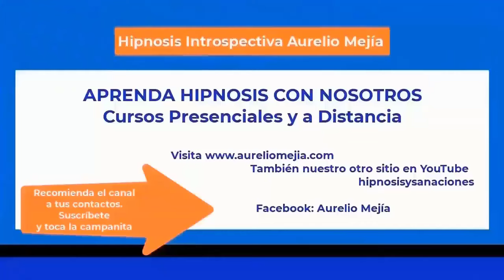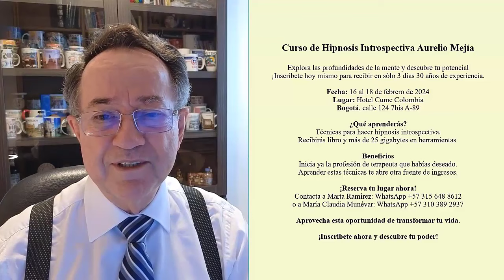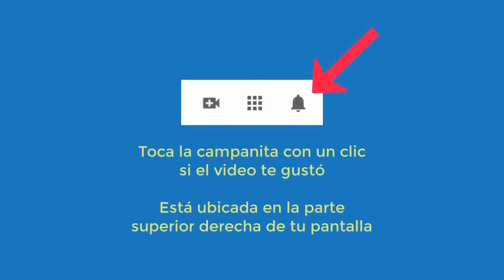5896 Extraterrestre, vida pasada con niños, miedos, dolores, siento presencias. Aurelio Mejía hipnos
Hipnosis introspectiva por Aurelio Mejía a distancia, en línea por internet. Extraterrestre, vida pasada maestra niños, miedos, dolores, siento presencias. Huancayo, 12 enero 2024.

CURSOS DE HIPNOSIS EN 2024:
Bogotá: febrero  16 al 18.
Ciudad de México: mayo 16 al 18.
Las Vegas: mayo 23 al 25.
Madrid: junio 14 al 16.
Munich, Alemania: junio.27 al 29.
Lima, Perú: Septiembre.
Medellin, Colombia: noviembre.